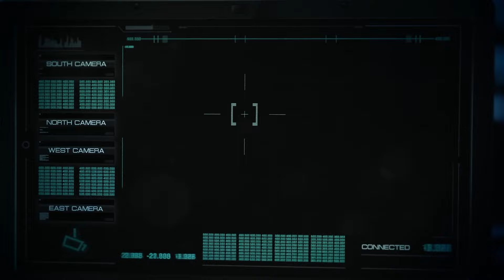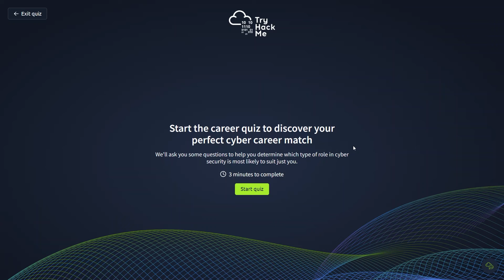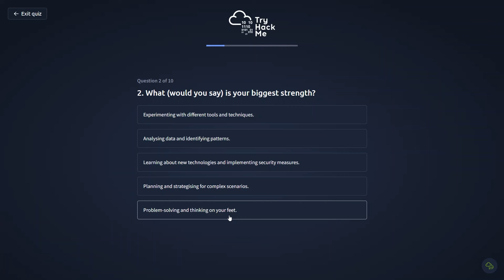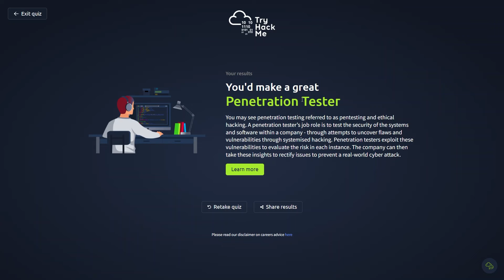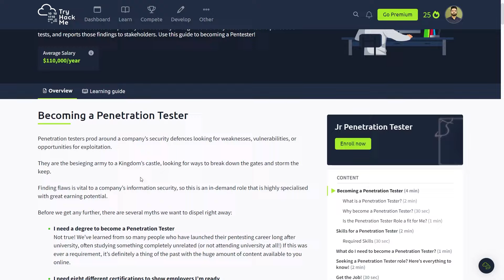Cybersecurity Careers | Find Cybersecurity Job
Are you curious about cybersecurity but unsure which career path is right for you? In this complete video tutorial, we explore the various roles within the cybersecurity field, helping you identify the best fit for your skills, interests, and career goals. Whether you're a beginner or looking to transition into cybersecurity, this guide will provide valuable insights and actionable steps to help you get started.

By the end of this video, you'll have a clear understanding of which cybersecurity career is right for you and how to start your journey.